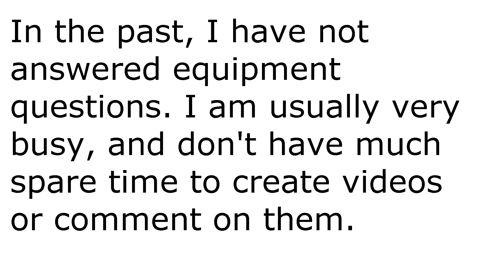Equipment I use for component level repair.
Have questions? Ask in the comments of THIS VIDEO rather and I will answer them!